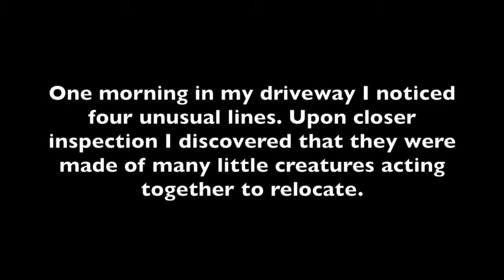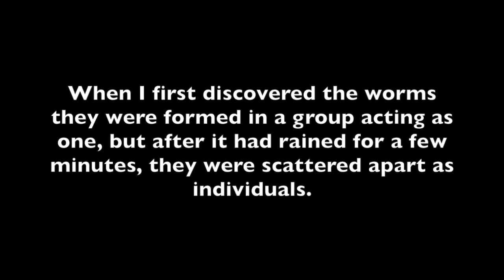Maggot Snake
Interesting discovery of worms acting together as one in Pennsylvania in the spring.